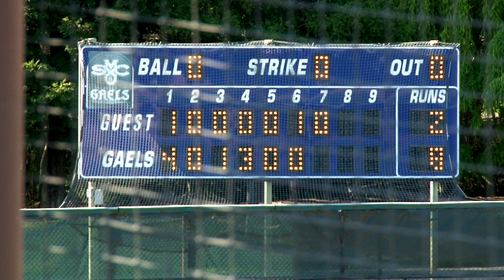Saint Mary's Softball goes deep four times, beats California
The Saint Mary's offense runs on all cylinders and cranks out four homers in its second win this season over Bay Area rival California.